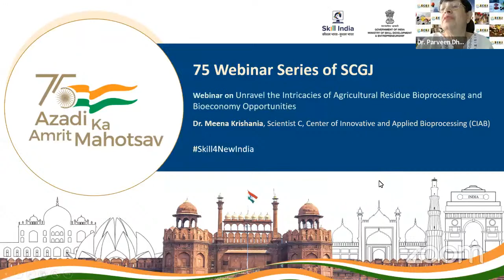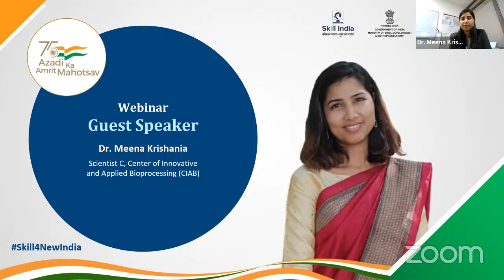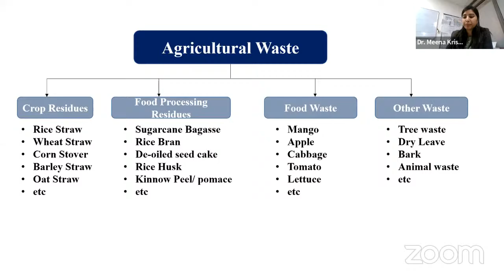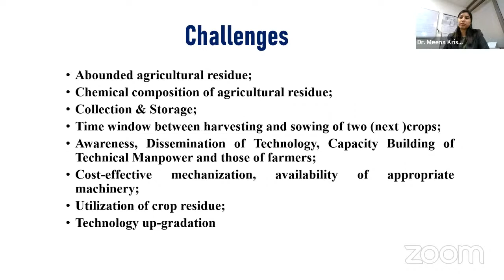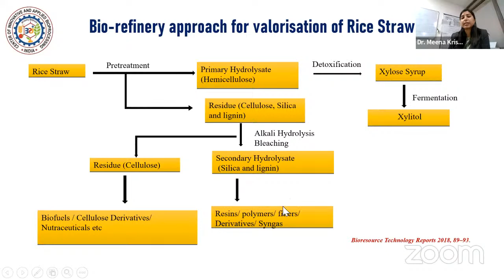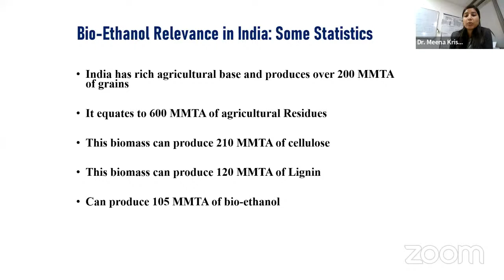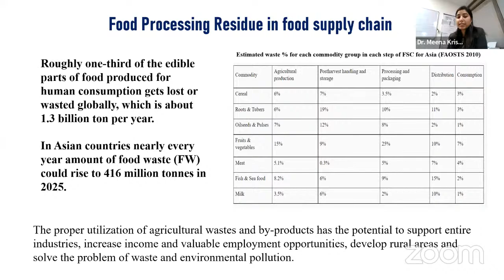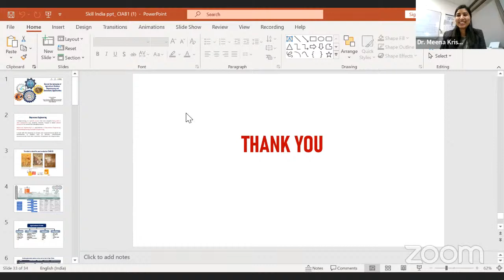'Unravel the Intricacies of Agricultural Residue Bioprocessing and Bioeconomy Opportunity' - AKAM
SCGJ celebrates Azadi ka Amrit Mahotsav with a series of 75 webinars on Sustainable Development, Renewable Energy, and Waste Management.